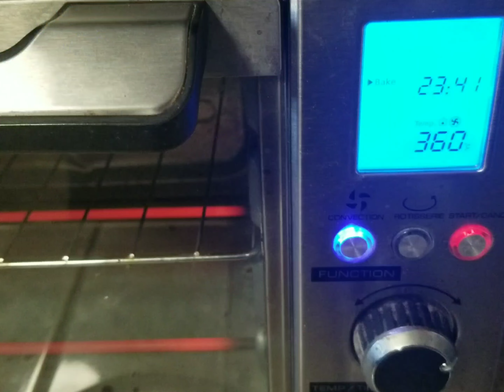PAN DE ELOTE TAN FACIL QUE HASTA TU ESPOSO LO PUEDE HACER